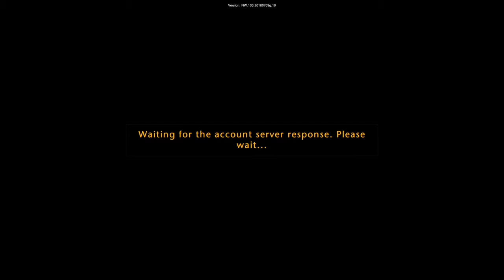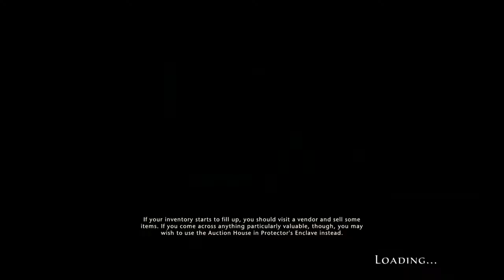Dungeon and dragons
Join the red side